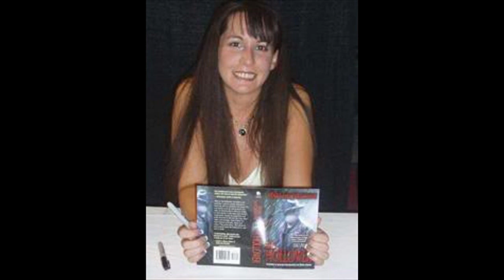Norman Partridge - Lesser Demons - Cosmic Shenanigans with Mary SanGiovanni - Ep 68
Mary Sangiovanni discusses the Lovecraftian novella LESSER DEMONS by author Norman Partridge.